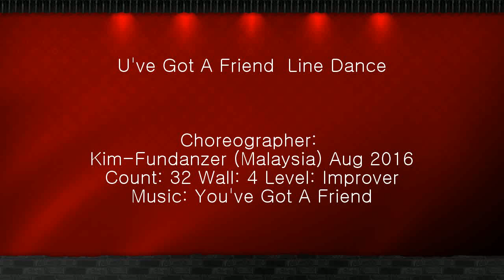U've Got A Friend by Kim-Fundanzer (Malaysia) Aug 2016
Choreographer: Kim-Fundanzer (Malaysia) Aug 2016
Count: 32 Wall: 4 Level: Improver